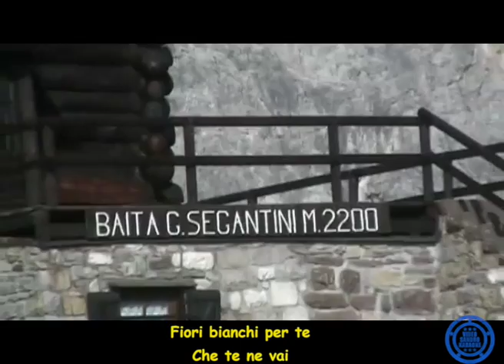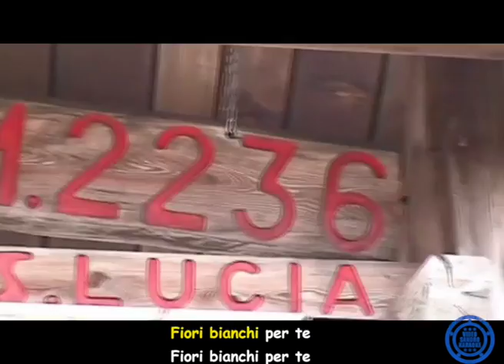Passo Pordoi 2239 m. C'è un fiore sulle Dolomiti🌸Sandro e Nunzia.